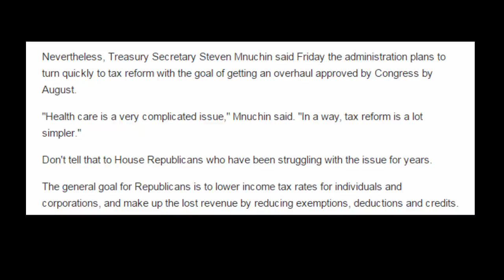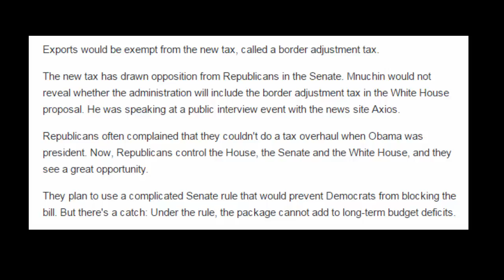Failure on health bill also hurts prospects for tax overhaul